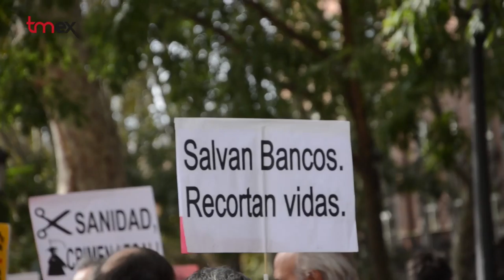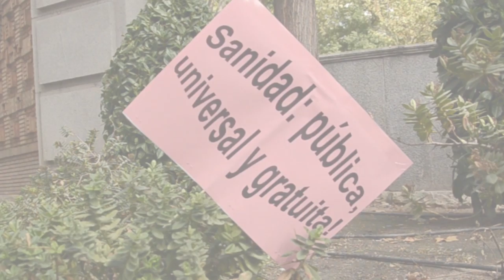!!Revisión del Plan de Hepatitis C, Ya¡¡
La Plataforma de afectadxs por la Hepatitis C pide que se revise el actual plan de esta enfermedad. Denuncia las graves desigualdades que sufren lxs pacientes en el acceso a los medicamentos según la comunidad autónoma en la que vivan. Reivindicaciones y protestas que lxs afectadxs han expresado manifestándose por el centro de Madrid.

La marcha empezó en Cibeles y finalizó frente al  Ministerio de Sanidad, dónde entregaron un manifiesto dirigido a  la ministra Fátima Bañez, en el que piden la revisión de un plan que ha quedado obsoleto.
Entre otras cosas denuncian, la falta de equidad en el reparto de los medicamentos entre comunidades autónomas, porque en algunas de ellas el medicamento está tardando mucho en llegar y la  opacidad del gobierno a la hora de dar información de lxs pacientes tratadxs y el coste que tienen los tratamientos.

También piden la creación de un nuevo plan, que establezca cribados entre la población de riesgo, para que pueda ser tratada cuanto antes, ya que muchos de lxs afectadxs no saben que lo están hasta que la enfermedad está en una fase mas desarrollada. Estos cribados evitarían muchos de los síntomas derivados de esta enfermedad.